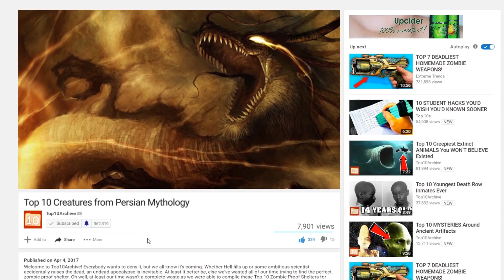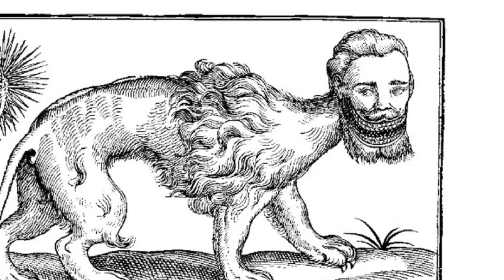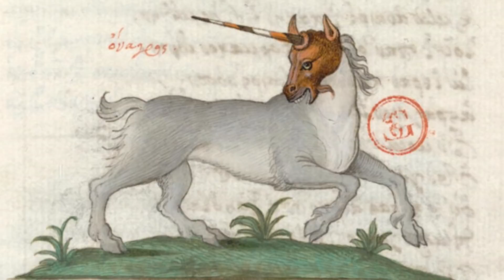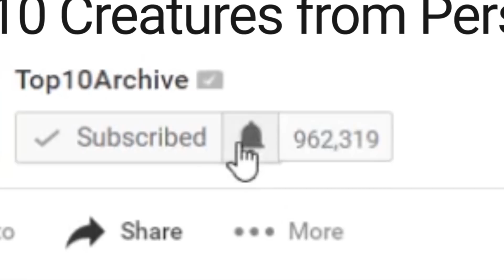Top 10 MYTHICAL CREATURES From PERSIAN MYTHOLOGY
Hey YouTube, Jim here! Welcome to Top10Archive! Ancient Persia is a land shrouded in mystery and mythology, filled with fantastical tales of grotesque giants, sly fiends and ruthless beasts that many believed once roamed the land of modern-day Iran. We’re digging deep into texts of Persian mythology to catalog the top ten creatures from Persian mythology, monsters that can be so truly terrifying that you’ll be glad that they don’t actually exist.

10. Huma
9. Hadhayosh
8. Manticore
7. Simurgh
6. Azhdaha
5. Fulad-zereh
4. Karkadann
3. Al
2. Peri
1. Roc